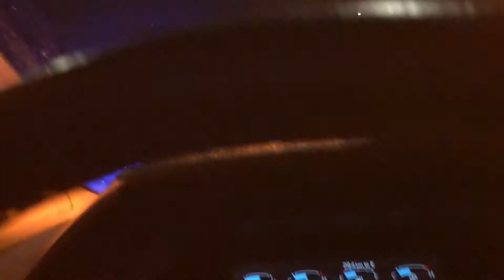Strijders uit het zuiden 19 02 2020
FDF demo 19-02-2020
Startpunt Elsloo doel Den Haag, Koekamp.
Veel strijders 30 uur onderweg.

Speciaal woord van dank aan de organisatie van FDF bestuur Limburg.